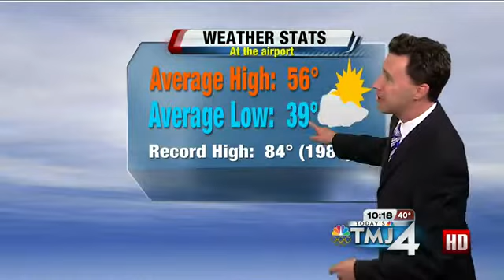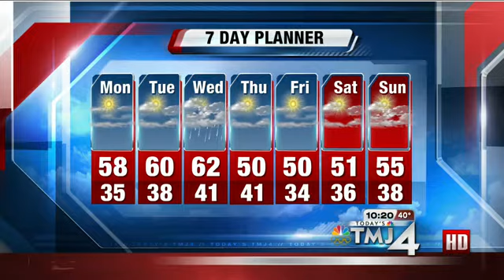Michael Fish's 10P Storm Team 4Cast